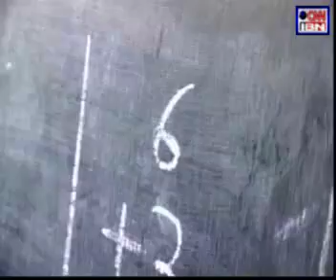Sunita Krishnan - 'CNN IBN Real Heroes' Award Winner 2008'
Taking on trafficking mafia

Heads an anti-trafficking group, rescuing women from brothels. Institutionalised an anti-trafficking cell within police stations. Also runs a school for 5000 children of sex workers.